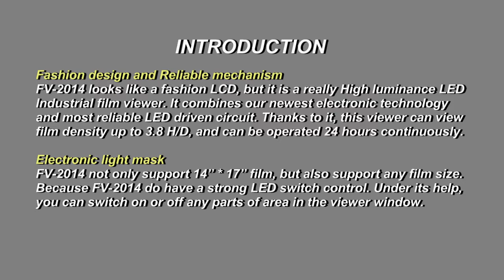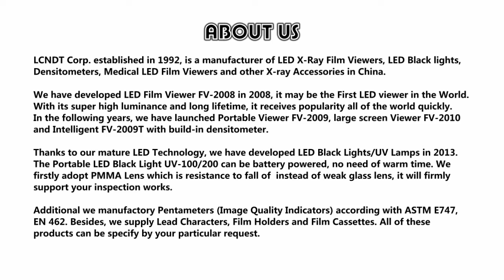14×17 inch Industrial X Ray LED film viewer